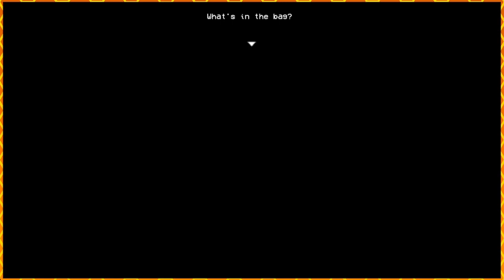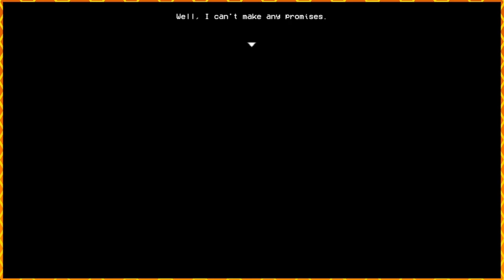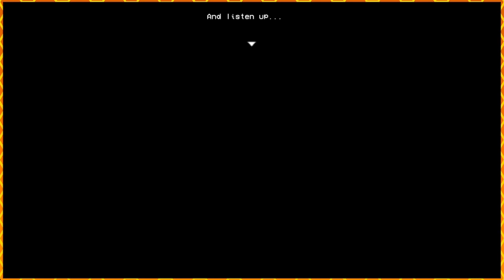The pain is back baby!! | LISA: The Joyful Definitive Edition Part 1